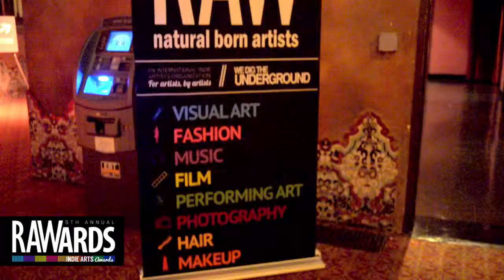JACKSON AMADON at RAW:Los Angeles RAWards 11/14/2013